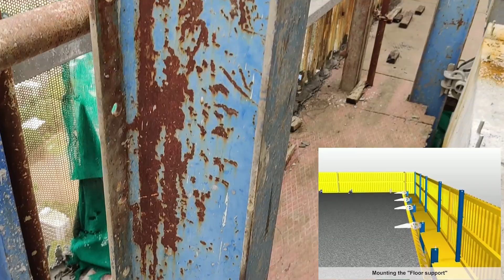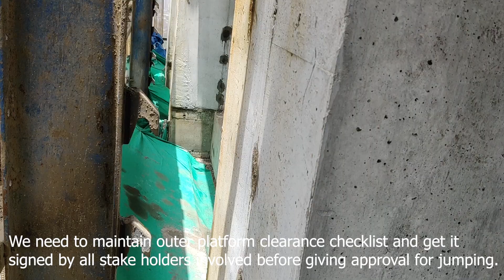DOKA - Self Climbing Working Platform on High Rise Buildings | Detailed Inspection | Parts, Assembly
In depth explanation of DOKA self climbing working platform and screen.

doka shuttering
doka platform
self climbing formwork
slip form
high rise construction
high rise buildings
aluminum formwork